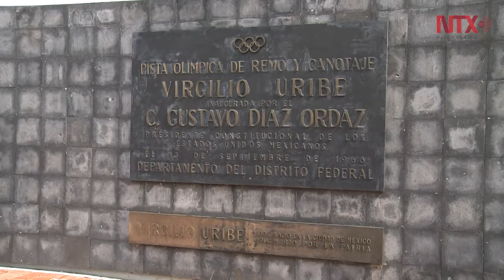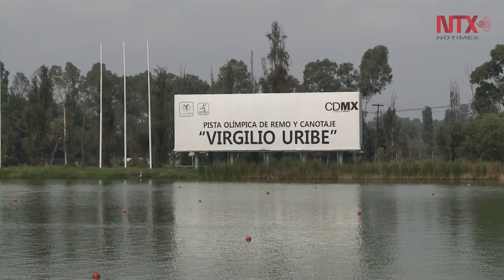Llega a 48 años la pista Olímpica de Remo y Canotaje de Cuemanco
La pista fue realizada exprofeso para los juegos Olímpicos de México 68